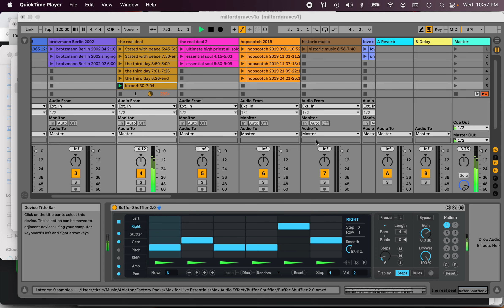Milford Graves random shuffle test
This is a sample of Milford Graves playing drums - processed with Buffer Shuffler 2.0. The sample is un-warped. The size of the buffer slices is not related to the tempo of the music. Although there are some abrupt loop transitions, its fairly cohesive.